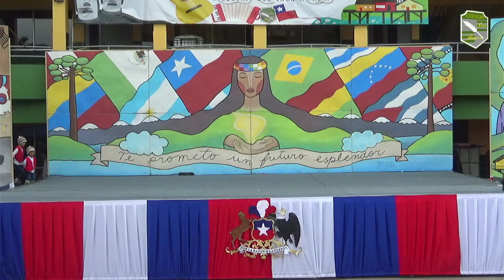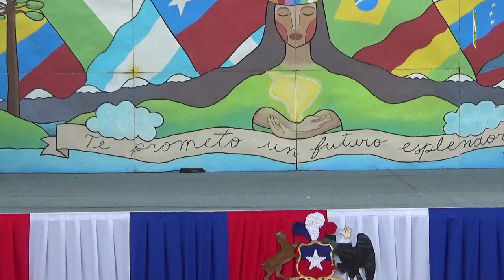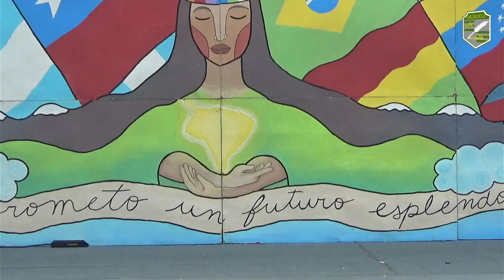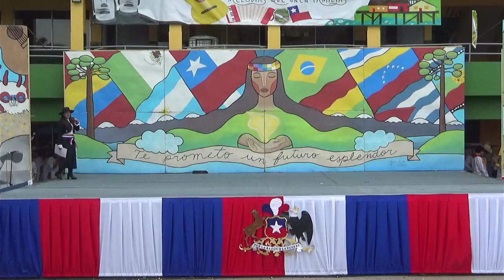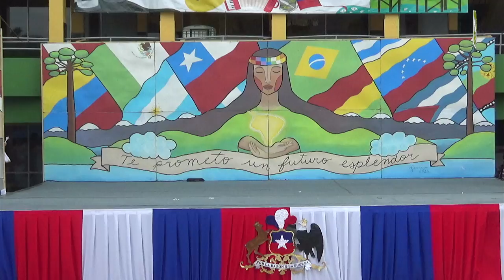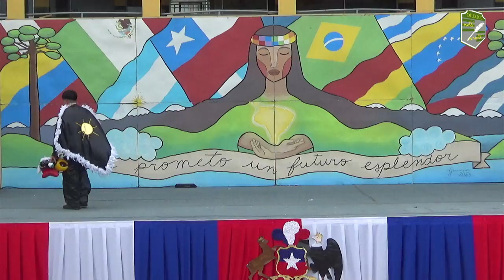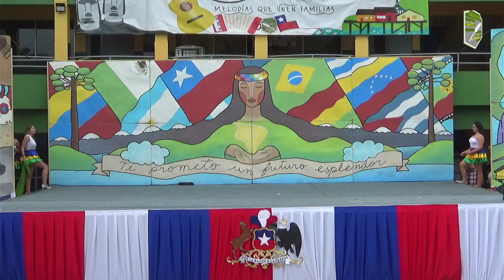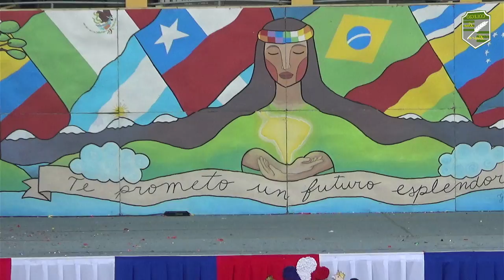COLEGIO DON BOSCO - SÁBADO A LA CHILENA 2023 - PARTE 2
Capitulo:

00:00 Chiloé - 2° Básico B
07:57 Cuba - 3° Medio A
18:00 Rapanui - 5° Básico A
31:10 Afro Peruano - 3° Medio B
40:55 Zona Centro - 4° Básico A
50:03 Colombia - 3° Medio C
1:02:04 Diablada - 4° Medio C
1:15:50 Brasil - 4° Medio A
1:31:22 Caporales - 4° Medio B